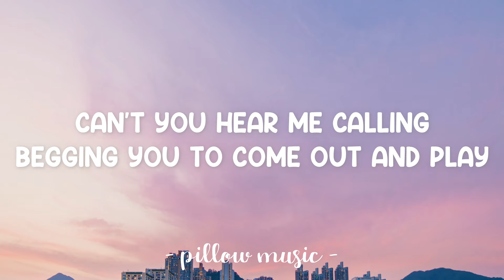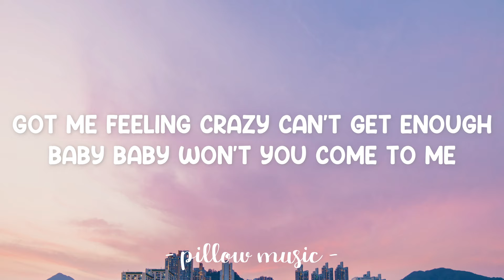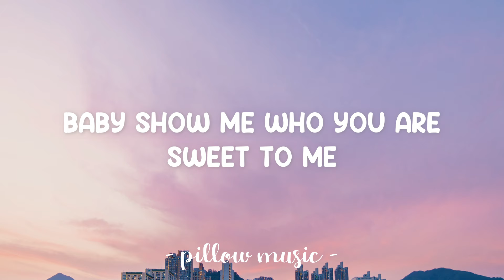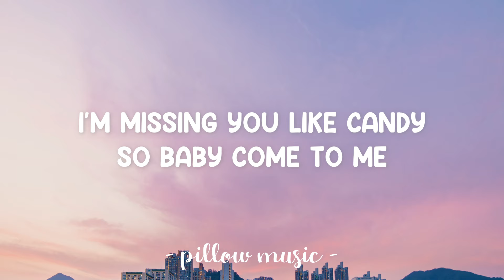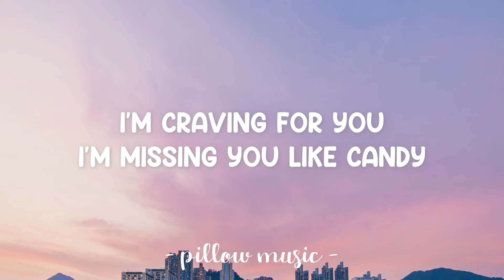Candy - Mandy Moore (Lyrics) 🎵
Lyrics video for "Candy" by Mandy Moore.

Boy I'm cravin'
Missin' you like candy
So baby come to me
Show me who you are
Sweet to me
Like sugar to my heart
oooh baby
I'm craving for you
I'm missing you like candy